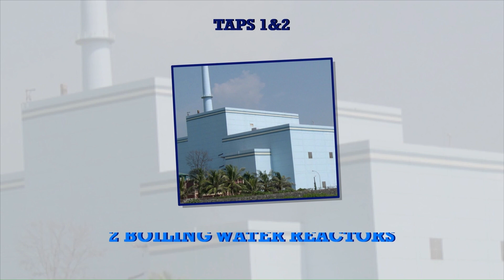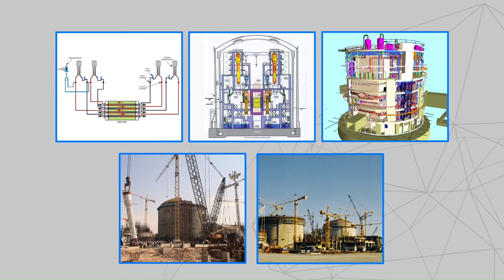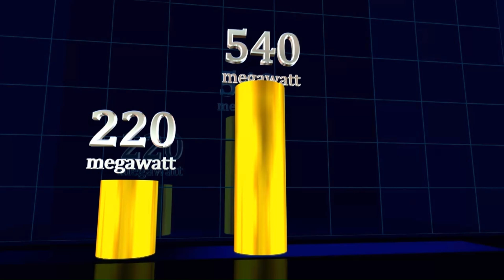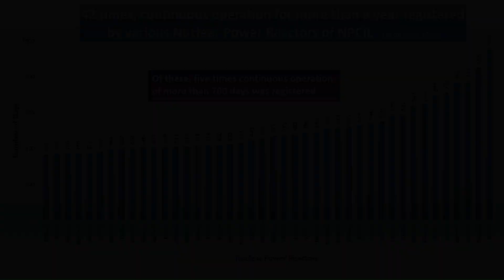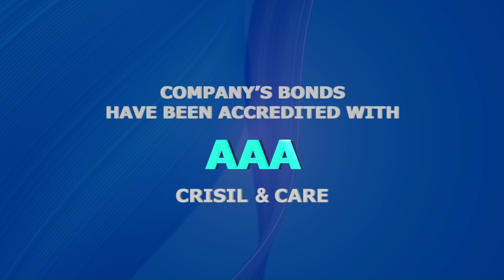𝗡𝗣𝗖𝗜𝗟 - 𝗔 𝗩𝗼𝘆𝗮𝗴𝗲 𝗼𝗳 𝗗𝗲𝗱𝗶𝗰𝗮𝘁𝗶𝗼𝗻 𝗮𝗻𝗱 𝗖𝗼𝗺𝗽𝗲𝘁𝗲𝗻𝗰𝗲 (English)